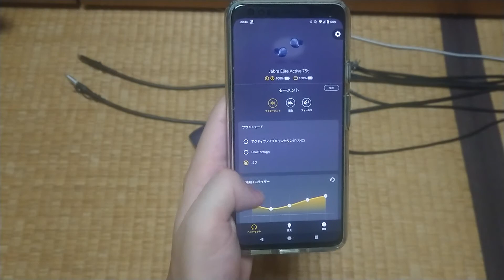今更とか言うんじゃない！jabra elite 75t＆Jabra Elite Active 75tの紹介【ガジェット】ハルナのガジェット紹介No387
jabra elite 75t：

Jabra Elite Active 75t